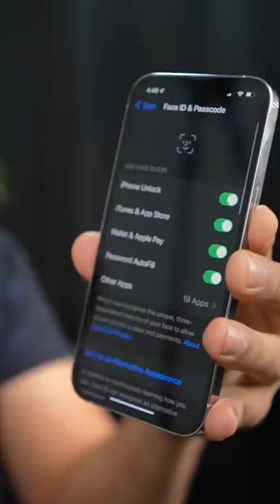3 settings to protect your iPhone from theft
Change these 3 settings right now to protect your iPhone from being stolen. Important iOS 15 settings.